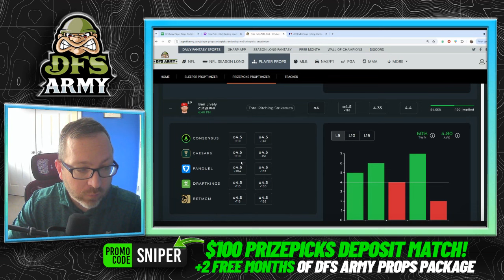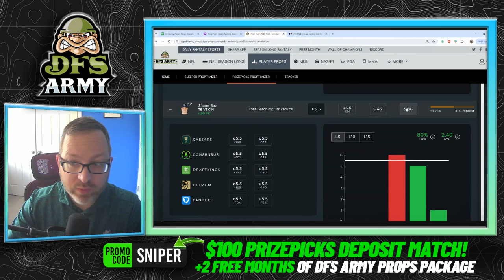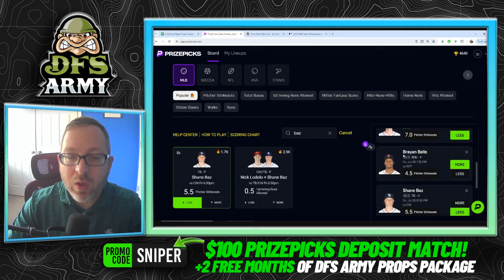MLB PRIZEPICKS TODAY 🔥 FRIDAY 7/26/24 TOP PLAYS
Whether you're a fan of the MLB or just looking for some good plays, you'll find the picks you need in this video.